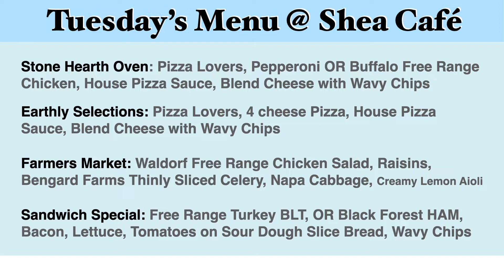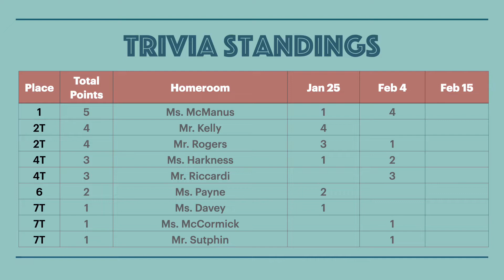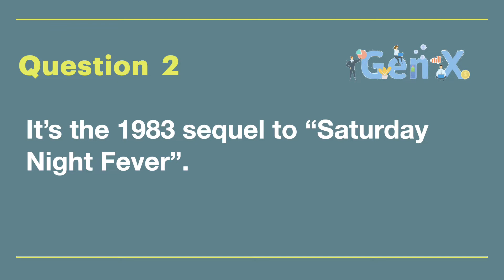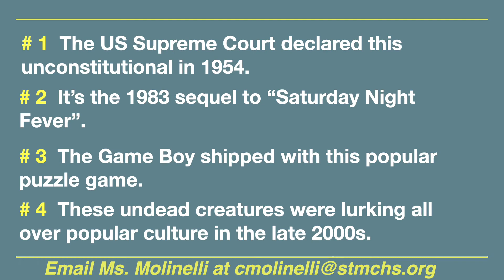Saint Mary's Panther Morning News for Tuesday, February 15, 2022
Trivia is back and today is the last contest for the winter term. Up to six homerooms can win it all.